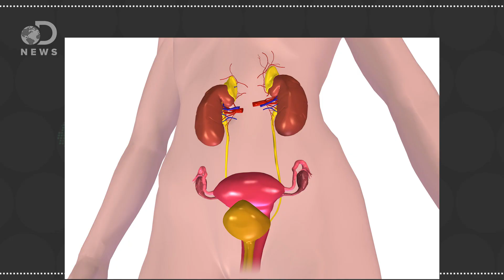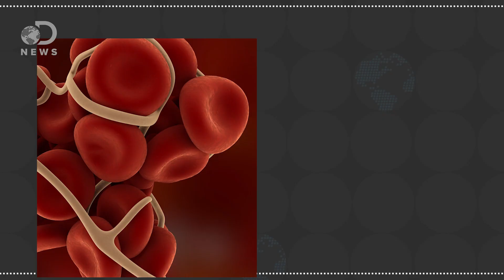How Much Testosterone Do You Have?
Do women have testosterone? How much testosterone is normal? Let's find out everything you need to know about it.

Testosterone therapy in women: Myths and misconceptions
"Although testosterone therapy is being increasingly prescribed for men, there remain many questions and concerns about testosterone (T) and in particular, T therapy in women. A literature search was performed to elucidate the origin of, and scientific basis behind many of the concerns and assumptions about T and T therapy in women."

"It's thought that testosterone plays an important role in the way we think and behave. Many of the questions in the Sex ID experiment were related to theories about testosterone."

"Should the Modern Man Be Taking Testosterone?
"By now you've likely seen the commercials. Fit-looking middle-age men telling you how they put on weight, had less energy, and were no longer the sexual tigers they were in their twenties -- until, that is, they started rubbing testosterone gel on their shoulder, upper arm, or abdomen."

Testosterone is associated with mating success but not attractiveness or masculinity in human males
"Testosterone is thought to mediate a trade-off between paternal effort and mating effort, such that males investing monogamously have lower testosterone than those with multiple partners."